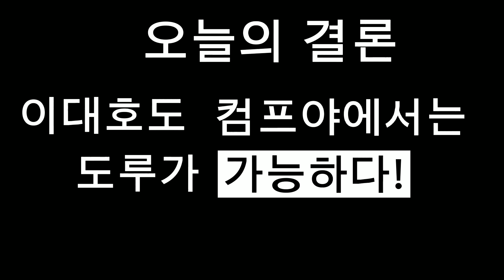이대호 컴프야에서는 도루를 잘할까?